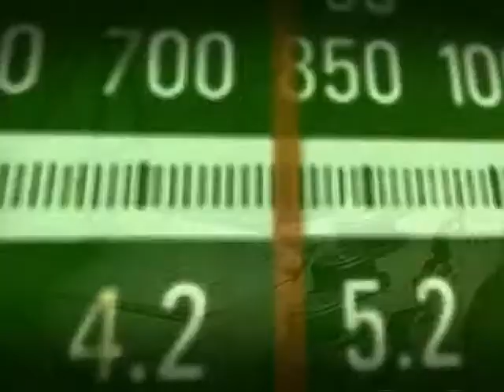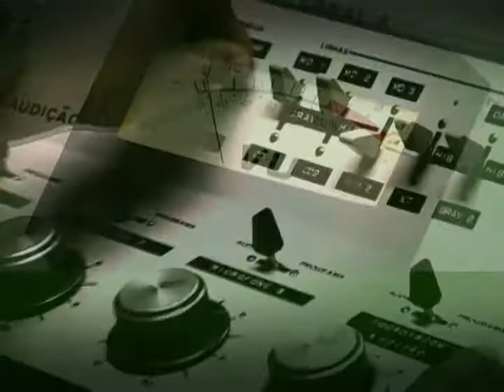Ministro da Agricultura detalha Plano Agrícola e Pecuário 2013/14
BOM DIA MINISTRO -- 05.06.13: O "Bom dia, Ministro" desta quarta-feira (5) recebeu Antônio Andrade, ministro da Agricultura, Pecuária e Abastecimento. Na entrevista, Andrade detalhou o Plano Agrícola e Pecuário (PAP) 2013/14 lançado pela presidenta Dilma Rousseff. O PAP deste ano é o mais abrangente e maior em volume financeiro já lançado no Brasil. Serão disponibilizados R$ 136 bilhões para investimentos em , principalmente, armazenagem, irrigação, médio produtor, seguro rural, desenvolvimento sustentável e cooperativismo. Antônio Andrade explicou que o Plano Agrícola e Pecuário vai contribuir muito para o crescimento do setor. A meta para a safra 2013/2014 é produzir 190 milhões de toneladas.